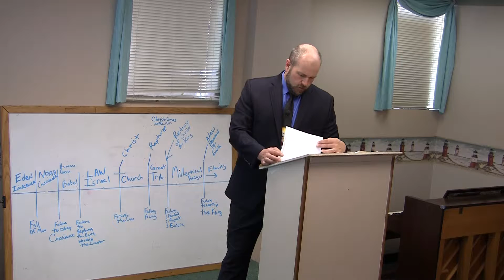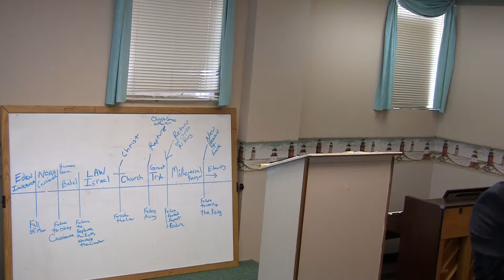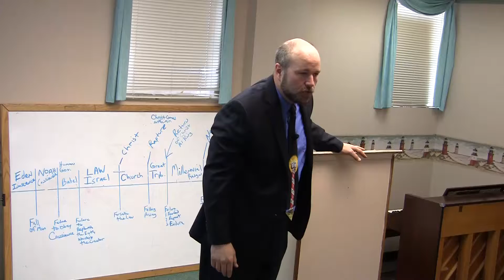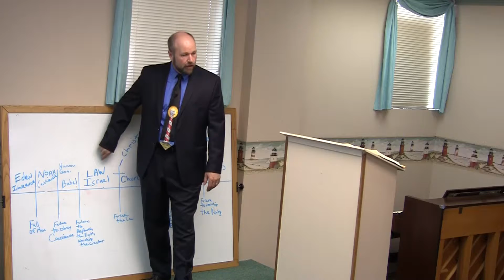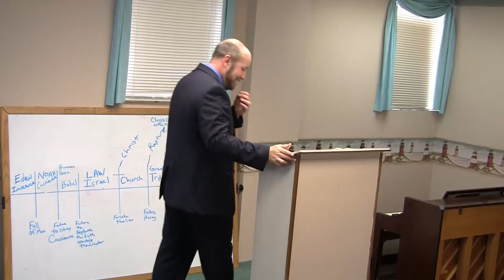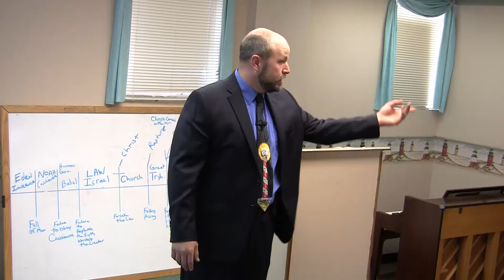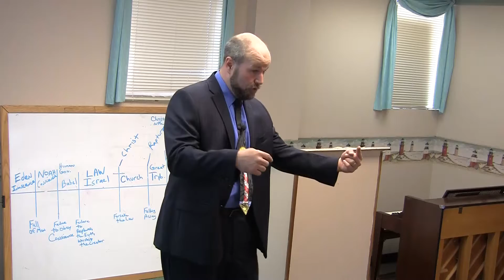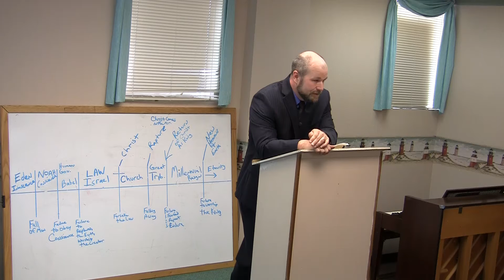The purpose of the church